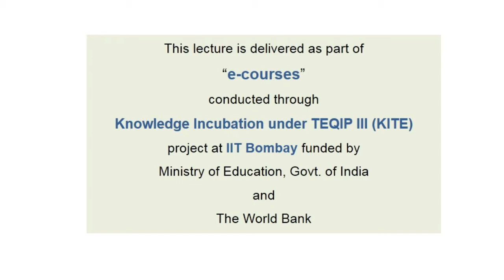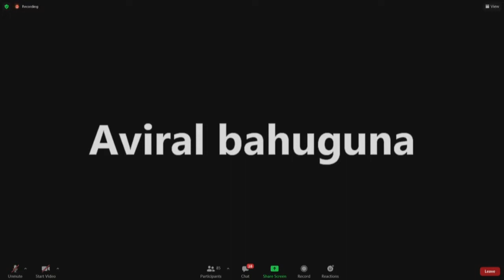Session-9 by Prof. Radhendushka Srivastava